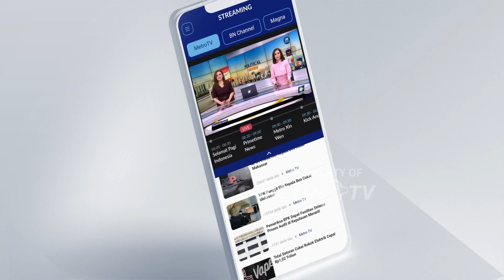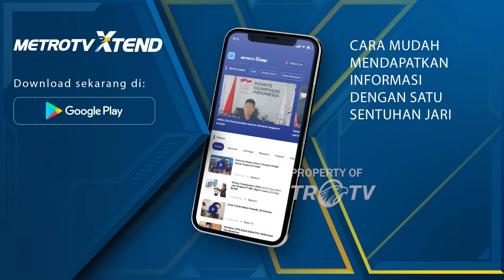Wacana Berduet dengan Anies, Ganjar: Sah Sah Saja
MetroTV, Terbentuknya "Koalisi Gemuk" yang mendukung Prabowo Subianto belakangan ini menjadi perbincangan, Anies Baswedan & Ganjar Pranowo yang merasa "dikroyok" memunculkan wacana persatuan antara Ganjar Pranowo & Anies Baswedan.

Akankah Koalisi Ganjar & Anies akan terjadi?